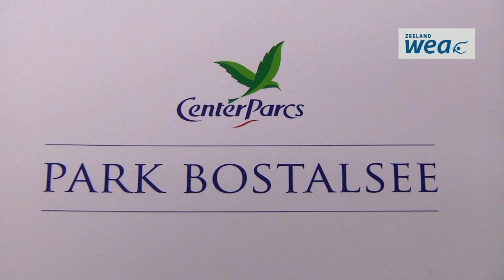Arcus Projectontwikkeling aan het woord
Enrico de Koster, Arcus Projectontwikkeling, over fiscale begeleiding door WEA Accountants & Adviseurs Zeeland bij de ontwikkeling van vakantiewoningen.